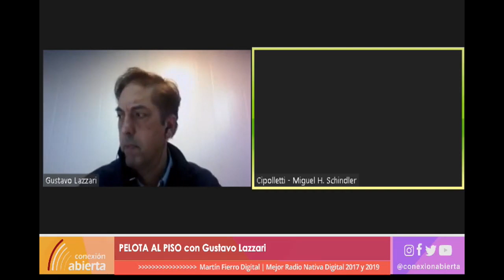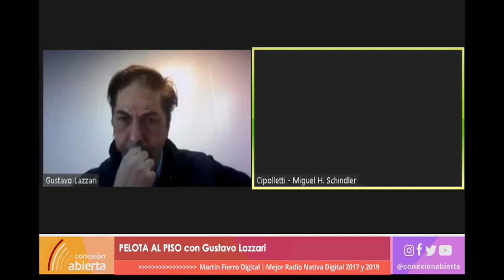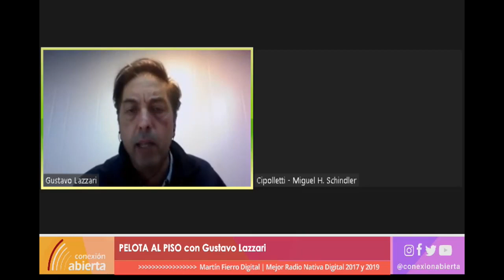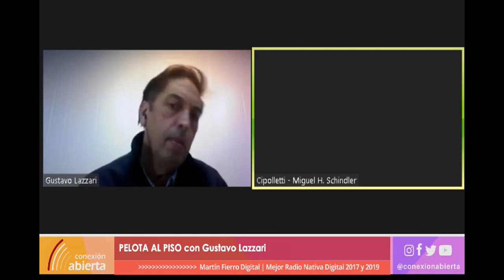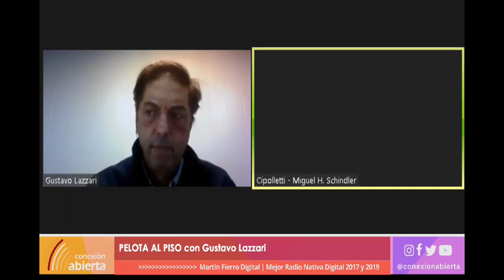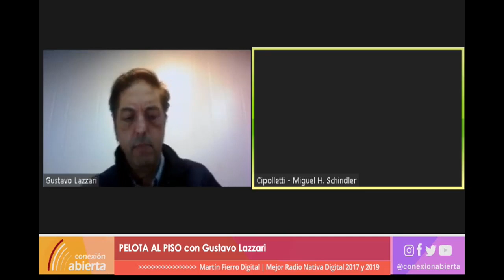Gustavo "Lacha" Lazzari conduce "Pelota al Piso" Radio Conexión Abierta Programa completo 28/4/2021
Gustavo "Lacha" Lazzari conduce el programa "Pelota al Piso" por Radio Conexión Abierta
Todos los Miércoles a las 18hs en VIVO